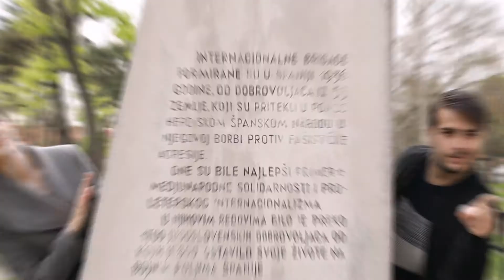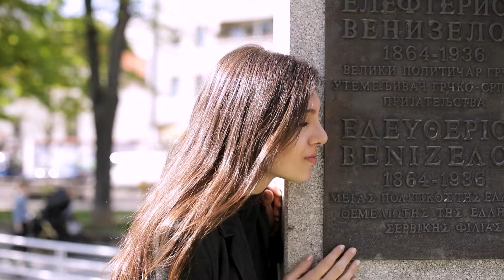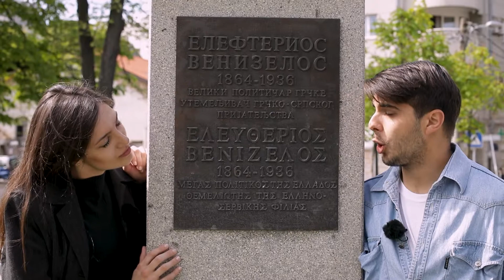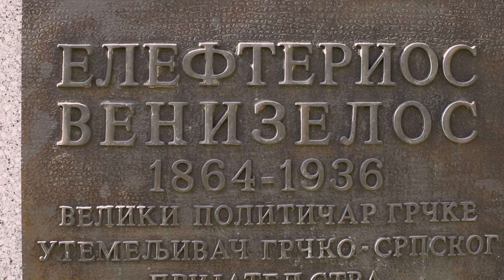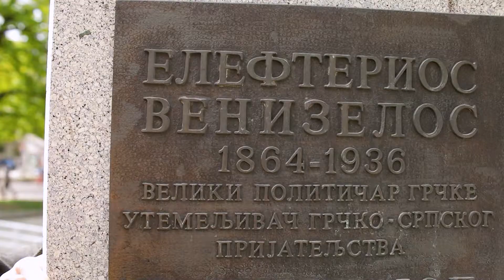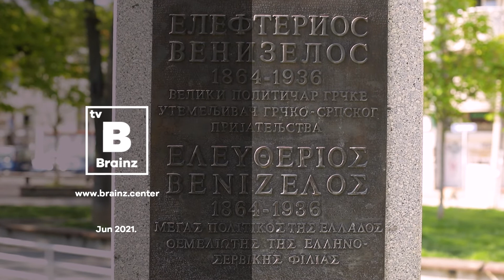Spomenici u prestonici - Spomenik Elefteriosu Venizelosu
U Beogradu postoji više stotina spomenika-bista koji su podignuti u znak sećanja i poštovanja prema našim velikanima iz prošlosti, ipak veliki broj nije poznat široj javnosti, a posebno mlađoj publici. Kroz jedinstveni serijal „Spomenici u prestonici“, gledaocima su prikazane znamenite ličnosti koje su svojim delom ostavile neizbrisiv trag u stvaranju naše istorije. Današnja epizoda posvećena je Elefteriosu Venizelosu!